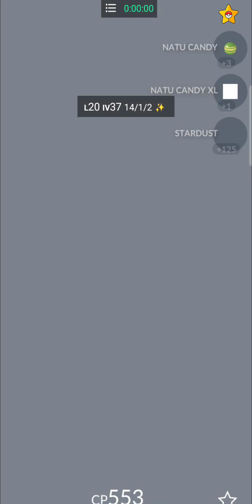Flying Psychic Pokemon Pgsharp Pokemon Go